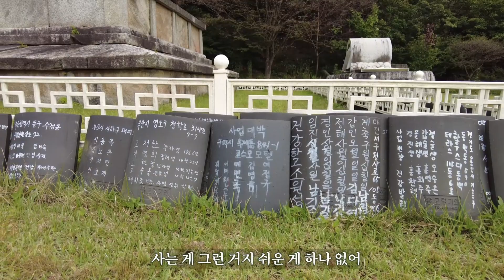구미시 선산읍 & 죽장사 / 국보130호 5층석탑/ 장민호 사는게 그런거지/ 드론영상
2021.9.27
선산읍성과 노랗게 물든 선산들판을
드론으로 잠시 담고
선산 죽장사로 가보았어요

통일 신라 시대에 건축된 죽장사에는
국보 130호 죽장사 5층석탑이
푸른 잔디위에 우뚝 서있었어요

화려하거나 웅장하지는 않지만
왠지모를 포근함과 편안함이 느껴져
힐링이 되는 사찰이였어요